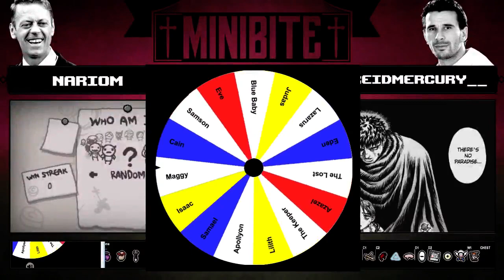Mini BITE Nariom VS ReidMercury__